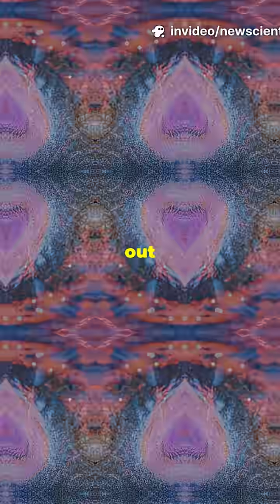NASA unveils “sounds & sights” of the Andromeda galaxy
NASA has unveiled a stunning composite image and soundscape of the Andromeda Galaxy (M31), combining data from X-ray to radio wavelengths. This immersive multimedia release highlights Andromeda’s structure, star-forming regions, black hole activity, and honors dark matter pioneer Vera Rubin. A 30-second “sonification” transforms light into sound, offering a new way to experience our galactic neighbor.

5th Edition of New Scientists Awards | 29-30 July 2025 | New Delhi, India